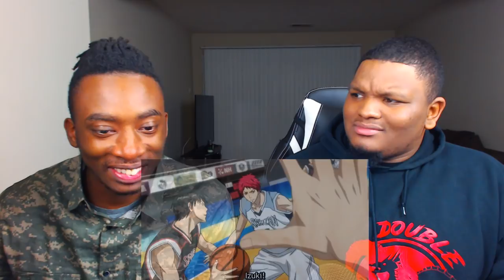AIRRRWALK?! WE GOT THE DUB! | Kuroko No Basket Season 3 Episode 75 Reaction + GIVEAWAY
Entering the true Zone, the united team of Seirin begins catching up to Rakuzan. However, with only 40 seconds remaining, the end of the game approaches.

-Double Dragon